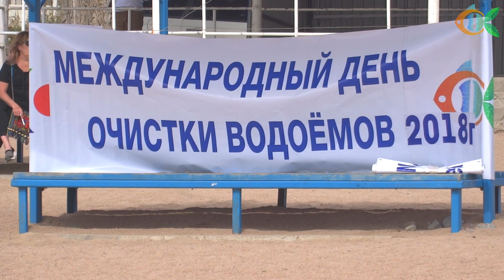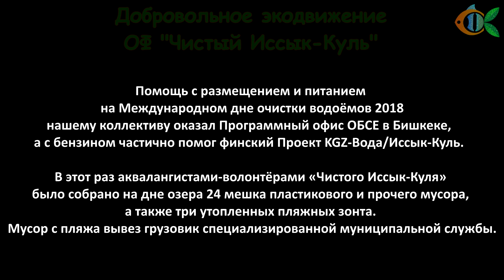International Coastal Cleanup Day 2018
Аквалангисты экологической общественной организации "Чистый Иссык-Куль" провели в сентябре очередной субботник - Международный день очистки водоёмов 2018 на побережье высокогорного озера в горах Тянь-Шань. За 4 года это 15е выездное мероприятие на берег Иссык-Куля по очистке озера от прибрежного и подводного мусора. Кроме 15-ти очисток дайверами осуществлено дополнительно свыше 40 выездов вокруг побережья с обследованием мест загрязнения акваториальных зон бытовым мусором и старыми рыболовными сетями.